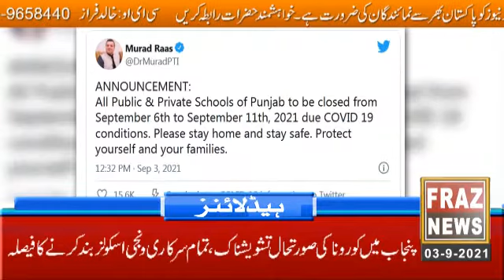چک جھمرہ آر پی او فیصل آباد عمران محمود کی چک جھمرہ میں کھلی کچہری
چک جھمرہ(فراز نیوز) آر پی او کے ساتھ ایس پی مدینہ ٹاؤن حفیظ بگٹی اور ڈی ایس پی فیاض خان دیگر ایس ایچ اوز تھے چک جھمرہ عوام نے تھانہ جھمرہ اور ساہیانوالہ، فیڈمک پولیس کے خلاف بھی شکایتیں کی چک جھمرہ شہریوں کی شکایتیں سننے کے ساتھ ساتھ ان پر فوری ایکشن بھی لیاچک جھمرہ سٹی جھمرہ کی عوام نے جھمرہ سٹی چوکی کہ بلڈنگ کا بھی کہا تاکہ پولیس کے پاس بیٹھنے کی جگہ تو ہو جہاں عوام کے مسائل سنے جا سکیں